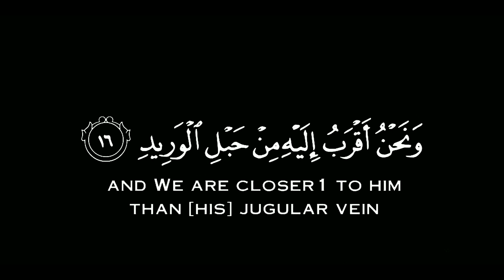Quran Black Screen Status islamic status black screen quran tilawat black screen video#islamicstatus